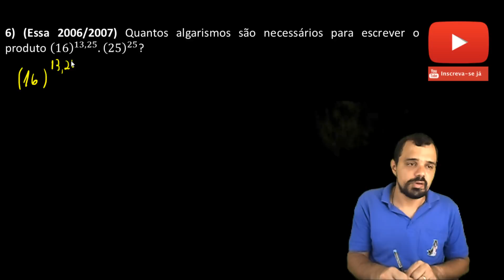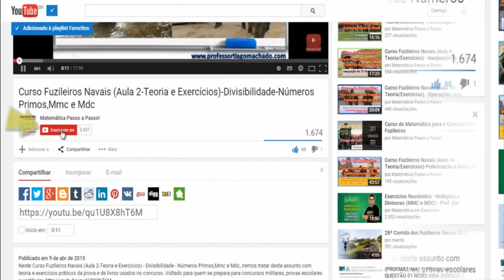🔰 PROVA ESA 🔰 FUNÇÕES EXPONENCIAIS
Nesta vídeo-aula abordo resolução de questões de envolvam assuntos para ESA de funções exponenciais para o concurso da escola de sargentos das  (ESA). Irei abordar nesta aula de equações exponenciais, função exponencial, propriedades exponencial e expressões exponenciais. Exercícios de exponenciais para o concurso ESA.
Questões separadas que foram cobradas desde 1994 até hoje na prova do concurso da escola sargento das ESA.

Serve como gabarito da esa comentado no método matemática passo a passo do Professor Tiago Machado. É um ótimo preparatório militar ESA para quem se preparar para esa.
✅ QUESTÕES ABORDADAS NESTA AULA ✅
100) (Essa 2016/2017) Identifique a equação exponencial:
a) 2x=4
b) 2+x=4
c) x^2=4
d) log_x 4=2
e) 2^x=4

101) (Essa 2013/2014) Se 5^(x+2)=100, então 5^2x é igual a:

102) (Essa 2013/2014) O conjunto solução da equação exponencial 4^x-2^x=56 é

103) (Essa 2011/2012)  Se,p=q/((1/3+1/3)/2)  ,sendo p e q números inteiros positivos primos entre si, calcule p^q.

104) (Essa 2009/2010) O valor de x tal que 3^4.3^5.3^6... 3^x= 3^30 é:

105) (Essa 2006/2007) Quantos algarismos são necessários para escrever o produto (16)^13,25.(25)^25?

106) (Essa 2003/2004) Dividindo 2^100 por meio, encontra-se:

107) (Essa 1997/1998) O valor de (4^4-3^(-1) )^(-1) é igual a:

108) (Essa 1994/1995) Calculando (3/2)^6.(2/30)^6, obtemos:

109) (Essa 2014/2015) Encontre o valor numérico da expressão: E=11^7+11^7+11^7+11^7+11^7+〖11〗^7+11^7+11^7+11^7+11^7+11^7
🔴 CURSO COMPLETO ESA | FOCADÃO NA ESA 🔴 TODAS AS MATÉRIAS + MATEMÁTICA COMEÇANDO DO ZERO COM MENTORIA
✅ TODAS AS MATÉRIAS VIDEOAULAS+MATERIAIS EM PDF FOCADAS NO EDITAL ESA: PORTUGUÊS, LITERATURA, REDAÇÃO, INGLÊS, MATEMÁTICA, HISTÓRIA E GEOGRAFIA
✅ VÍDEOAULAS ASSUNTO POR ASSUNTO
MATERIAIS EM PDF PARA BAIXAR ASSUNTO POR ASSUNTO: TEORIA, SIMULADO (15 EXERCÍCIOS), EXERCICIOS DE FIXAÇÃO (15 EXERCÍCIOS) E MAPAS MENTAIS
✅ MAIS DE 250 VÍDEOAULAS
✅ MAIS DE 3000 EXERCÍCIOS DIVIDIDOS POR ASSUNTOS
✅ MENTORIA DE MATEMÁTICA: TIRA DÚVIDAS INDIVIDUAIS, ACOMPANHAMENTO E GRUPO VIP EXCLUSIVO DO CURSO
🔥 VOCÊ AINDA PODE ESTUDAR OFFLINE SEM USAR SEUS DADOS DA REDE MÓVEL 🔥
📣 12 MESES DE ACESSO ILIMITADO!!!